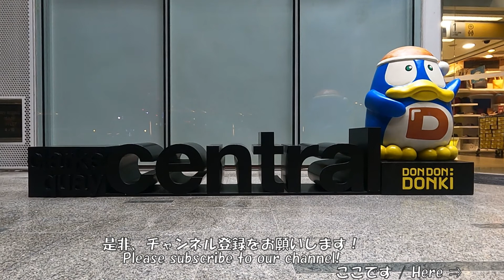[Night View]３Min: 12 Best Night Views!From Marina Bay to Clarke Quay! 3分ベスト夜景12選！シンガポール マリナベイ～クラークキー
今回はシンガポール マリナベイからクラークキーまでの夜景ベスト12選です。音楽と共に、5K撮影の高画質な夜景をお楽しみください。3分にまとめたショートバージョンです。シンガポールには素敵な夜景スポットが沢山あります。これからも沢山の素敵な夜景をお届けしたいと思います。
これからも「アンビリーバボーな夜景」よろしくお願いします。
This time, we have 12 best night views from Singapore Marina Bay to Clark Quay. Enjoy the 5K quality night views with music. It is a short version summarized in 3 minutes. There are many wonderful night view spots in Singapore. We would like to continue to provide many wonderful night views.
We look forward to your continued support of "Unbelievable Night View".

また、「あなたのローカル体験」について、コメント欄にて教えてください！
Also, let us hear about your memorable local experiences in the comment!

KBCシンガポールは、日本のNHKのような番組を目指します（相当僭越ですが）。
シンガポールに関するあらゆる情報を発信してゆきます。
シンガポールに関して知りたいことがある時には、ここを訪問すると欲しい情報が得られるようなチャネルにしたいと思います。いろいろなことにチャレンジしたり、現地密着型の新鮮な情報をお届けしたいと思います。
「ブラ歩き」「チャレンジコーナー」「シンガポールふしぎ発見」「歴史関連」「動物」「寺院」「観光名所」「びっくり」「シンガポール人にききました」など、色々とシリーズ化し、皆様に楽しい動画をお届けしたいと思います。
シンガポールおよび海外に関心を持っている人、海外旅行が好きな人、海外に住んでいる人、海外での生活を考えている人に、価値ある情報を届けてゆきたいと思います。
KBC Singapore aims to be a program like NHK in Japan (although it is quite a feat).
We will send you all the information about Singapore.
Whenever we have something to know about Singapore, we would like to make it a channel where we can get the information we want by visiting here. We would like to take on various challenges and deliver fresh information that is closely related to the local community.
"Walking city" "Challenge corner" "Singapore mysterious discovery" "History related" "Animal" "Temple" "Sightseeing spot" "Surprised"  we would like to deliver it.